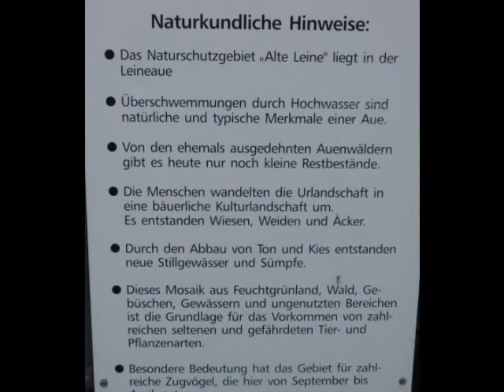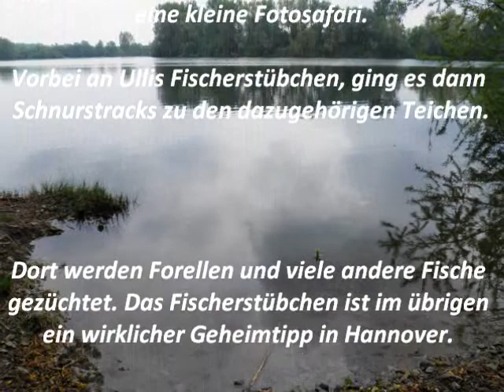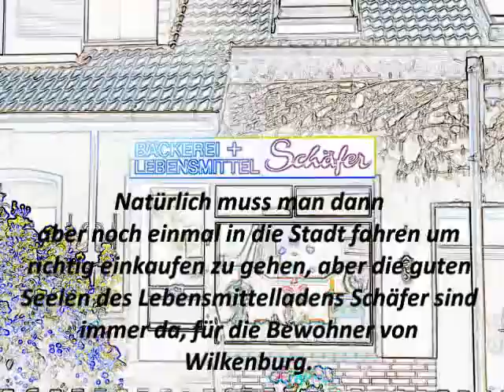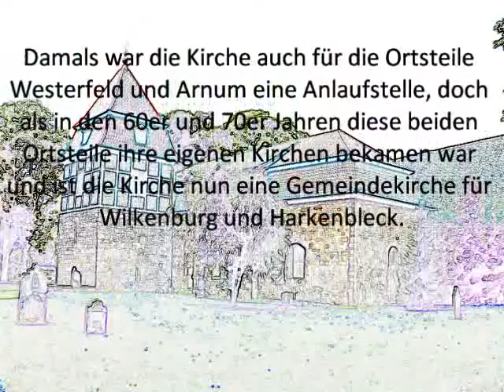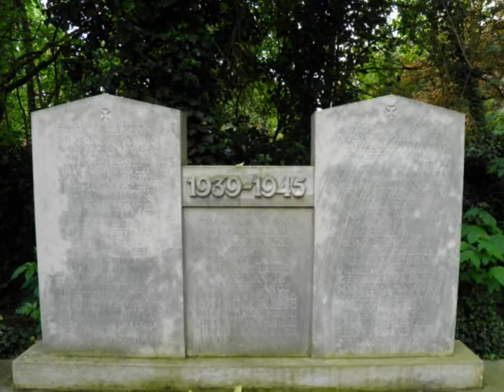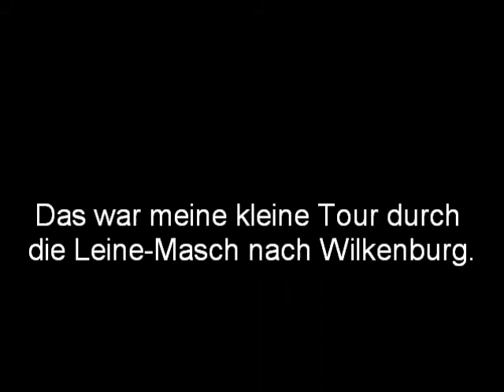Meine kleine Fahrradtour durch die Masch bis nach Wilkenburg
Wenn man einmal einfach abschalten möchte und sich ein wenig körperlich betätigen möchte, dem empfehle ich eine kleine Radtour durch die Masch zu machen. Nicht nur das man keine Autos oder sonstige Fahrzeuge hört, ist es sogar noch gesund. Das einzige was einmal kreuzen könnte ist ein Pferd. Der Naturschutzbund hat an vielen Stellen Beschreibungen zu Pflanzen, Sträuchern und der Natur allgemein aufgestellt, die einem einmal verdeutlichen wie wichtig doch die Natur ist. Neben Wildgänsen und Enten kann man noch viele andere Tiere erblicken.
Von einem Aussichtsturm, der in der Masch steht, kann man vieles Erblicken, wenn man sich nur einmal die Zeit nimmt. Vögel und sonstige Tiere kommen langsam zum Vorschein.

Nachdem ich ein Teilstück der Masch durchquert hatte, kam ich im kleinen Dörfchen Harkenbleck an und machte hier auch meine erste Trinkpause. Noch schnell ein kleines Bild von der Friedhofskapelle gemacht und weiter ging es dann.
Von Harkenbleck nach Wilkenburg sind es nun noch 3km, die man leicht und bequem über den Fahrradweg an der Straßenseite meistern kann.

Angekommen in Wilkenburg ging ich nun auf eine kleine Fotosafari.
Die Bilder und weitere Beschreibungen von diesem Tag, sind in dem folgenden Video zu finden.